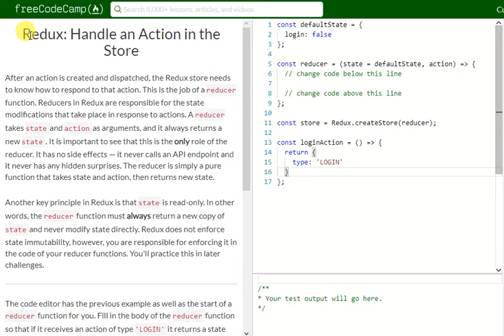FCC: Redux: Handle an Action in the Store (6)